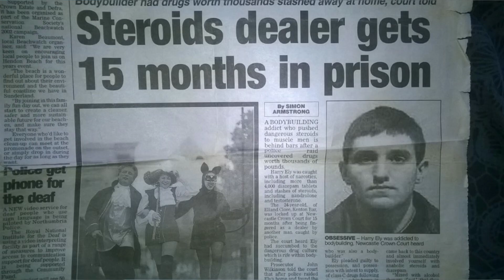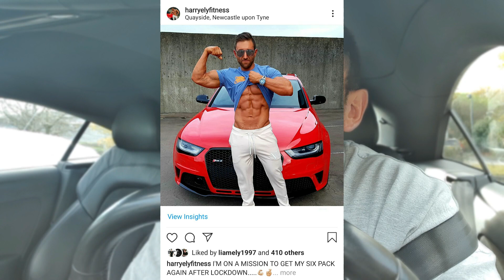STARTING A NEW YOUTUBE FITNESS CHANNEL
STARTING A NEW YOUTUBE FITNESS CHANNEL: Please read.
If you're thinking about starting a YouTube channel, or a fitness channel then please watch this video first!

Many thanks,
Harry Ely